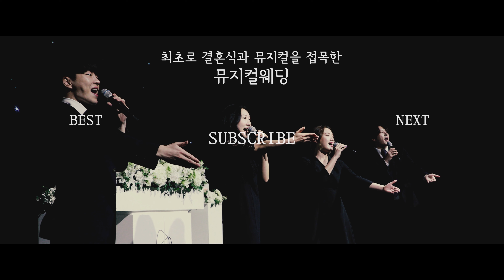신랑을 왕자님으로 만드는 결혼식 입장! Prince Ali